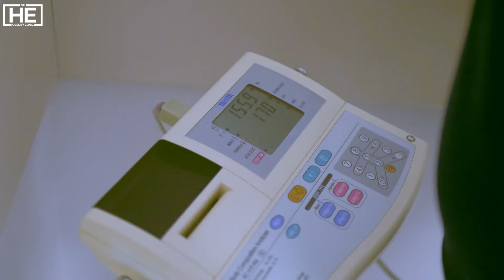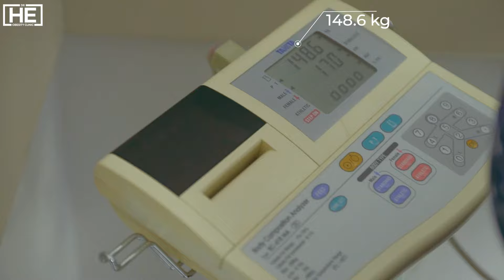Операция За Отслабване В Турция | Приключението на Живко за лечение на затлъстяване в Турция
Здравейте всички!👋
🏥Като Dr HE Obesity Clinic,  продължаваме да променяме живота на хора от цял ​​свят.🤗✨
В това видео споделихме хирургичния процес на нашия пациент Живко който дойде от България за операция на Ръкавна Гастректомия.🙋‍♂️

➡️С това видео можете да разберете през какви стъпки е преминал преди и след операцията, как се е извършил операцията под ръководството на нашия лекар Хасан Ердем и как е бил изписан и върнат в страната си.
Така можете да получите достъп до по-подробна информация за процесите на нашите лечения. Приятно гледане.📹😊

Dr.HE Obesity Clinic Линии за Резервация  и информация 👨‍⚕️🩺
Телефон и Whatsapp 📞:⁣⁣